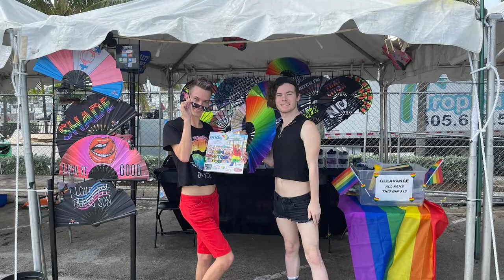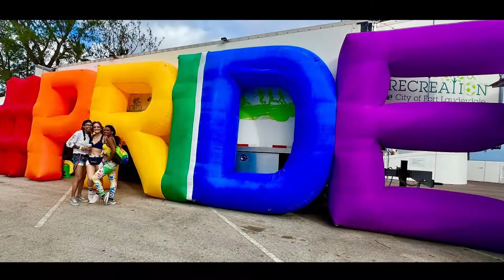Pride in Photos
2021 Pride FTL Parade & Festival in Photos